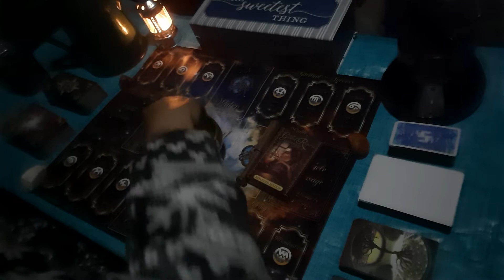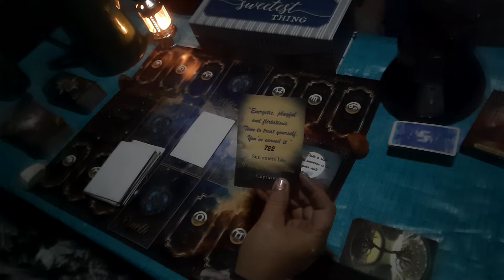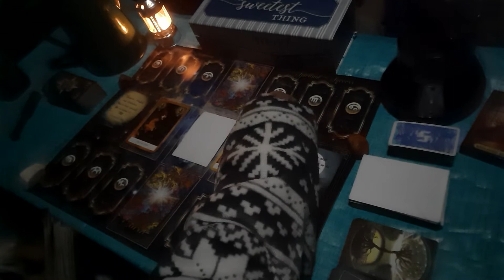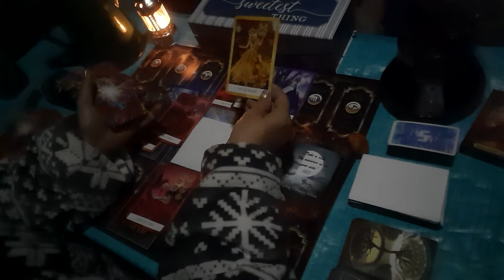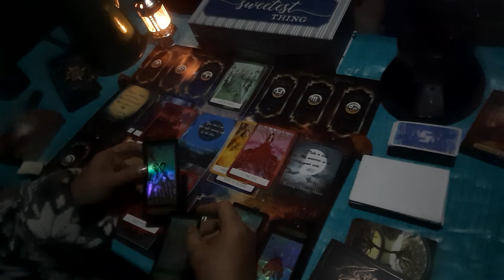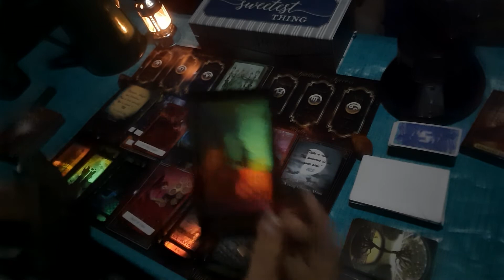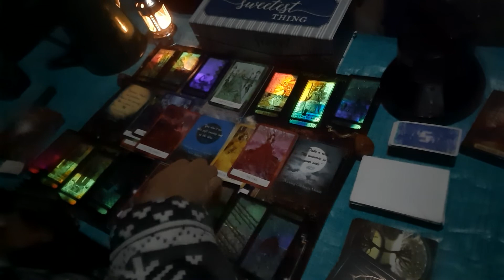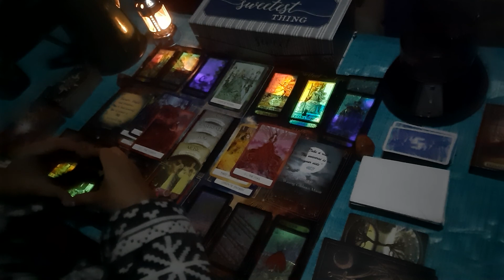GEMINI TIMELESS "Who is this New Knight in Shining Armor?" #1111-Tarot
The current Decks I use:
Good Tarot
Paper Moon
3rd Eye Spy